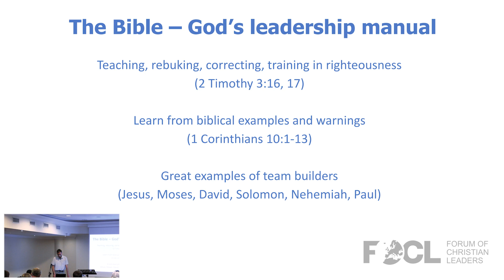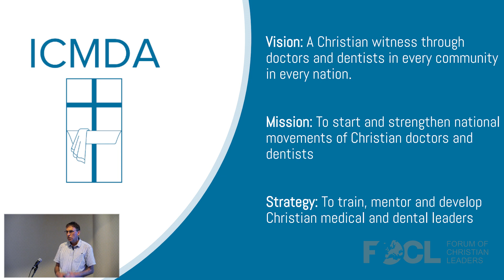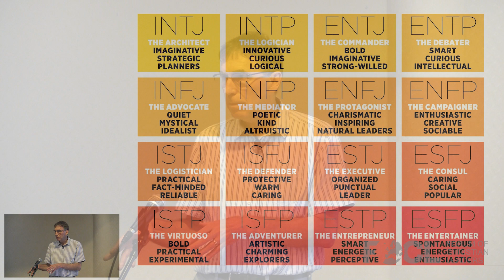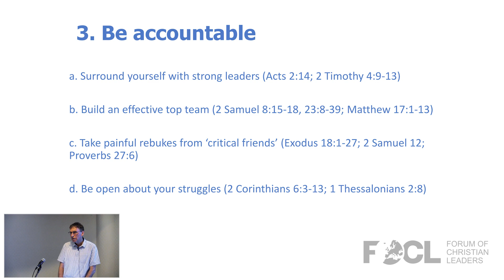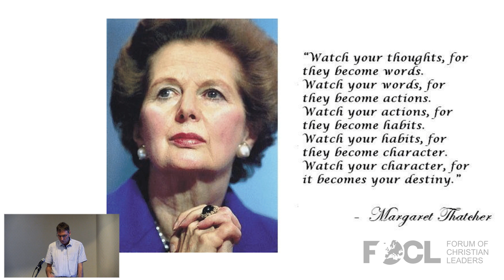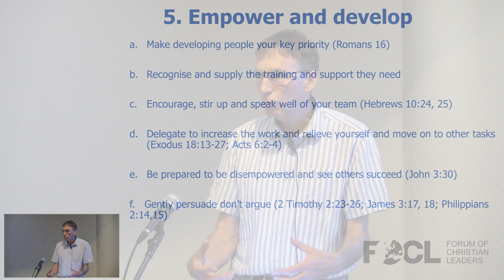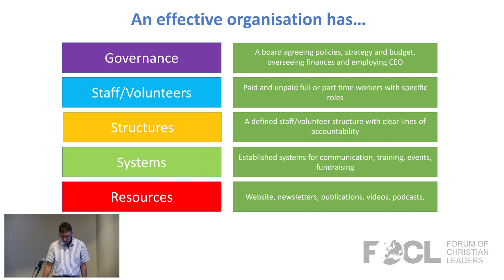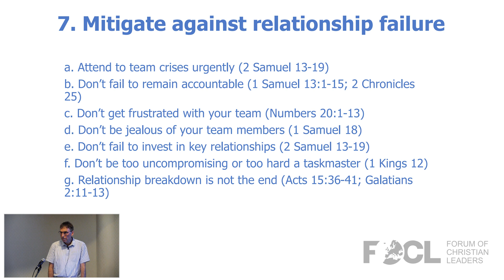Building a Strong Team - Peter Saunders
There is no better training manual for Christian leaders than the Bible itself, abounding with good and bad leadership models that are relevant, dynamic and practical. Using biblical leadership principles and examples illustrated by (sometimes painful) lessons from my own experience of over twenty years as CEO of two Christian professional organisations, I outline key lessons learned in building a strong team.

Peter Saunders was born in New Zealand and originally trained as a general surgeon before serving with the Africa Inland Mission in Kenya and completing two years of mission training at All Nations Christian College in the UK. From 1992 to 2018 he served full-time with Christian Medical Fellowship, a UK-based organisation with 4,500 UK doctors and 1,000 medical students as members, first as Head of Student Ministries, and from 1999 as Chief Executive. From 2006 to 2018 he also served as Campaign Director of the Care Not Killing Alliance, a coalition of over 40 organisations in the UK promoting palliative care and opposing euthanasia. Since January 2019 he has been CEO of the ICMDA (International Christian Medical and Dental Association) which brings together national associations of doctors and dentists in over 80 countries worldwide. His work has involved leadership training, teaching evangelism and ethics, medical mission, writing, editing, and media work. His wife Kirsty is a retired community paediatrician and they have three sons, Christopher, Benjamin and Jonathan, and two grandchildren. They are members of Spicer Street Church, St Albans.

23PLW110